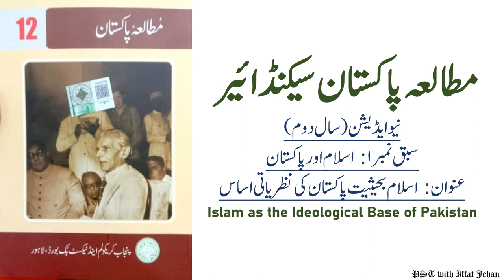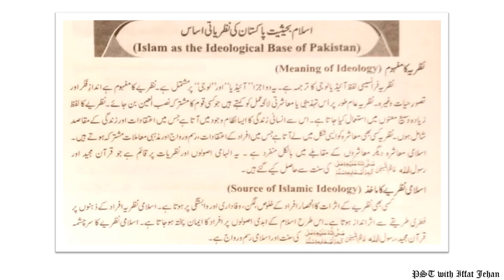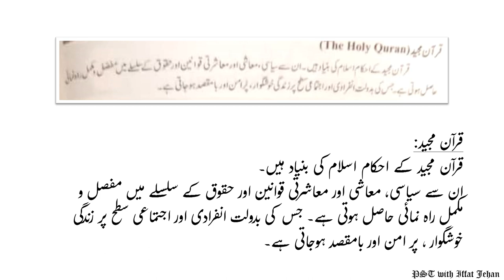Pak-Studies 2nd Year Chp#1: "Islam and Pakistan" Topic: Islam as Ideological Base of Pakistan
Pak studies 2nd year Punjab board new book 2022 lectures Pak studies 2nd year chapter: Islam and Pakistan Lecture#1 Topic: Islam as the Ideological Base of Pakistan new edition Pak studies 2nd year 2022